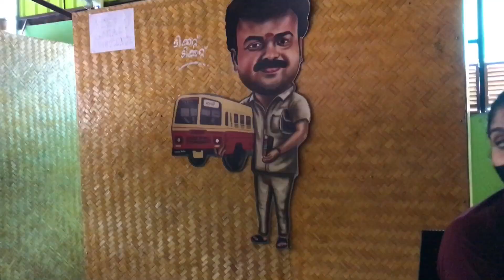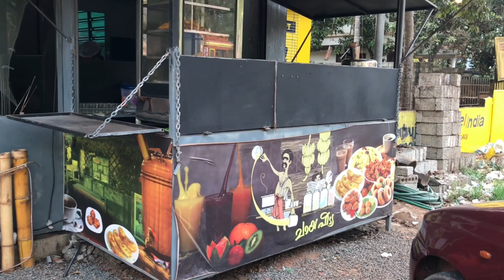Alappuzha to kannur Road trip|vjs point of view| Malayalam vlog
Alappuzha kannur#
road trip#
vandithaavalm koiyilandi#
calicut vibes#